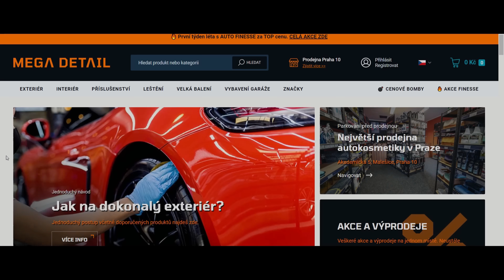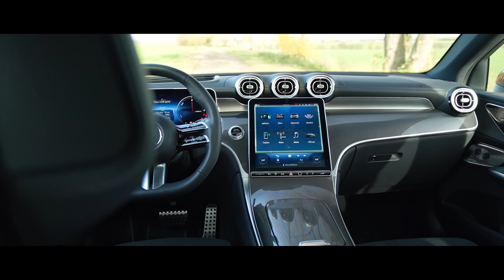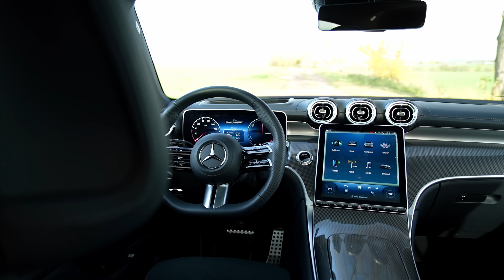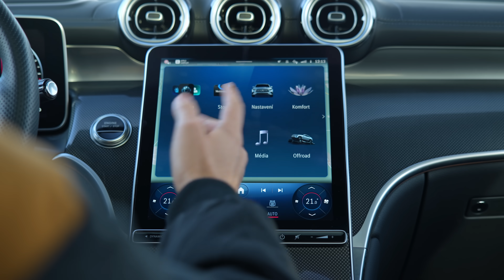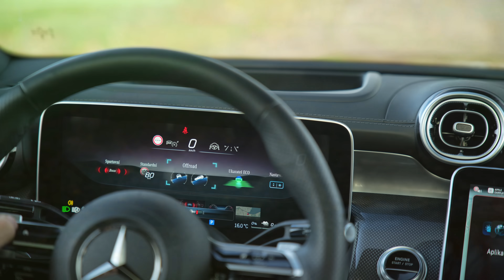Mercedes-Benz GLC 300DE Coupe | Diesel + baterky = nekonečná nádrž? | 4K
Kód: Hrubis
nevztahuje se na balíček 199 Kč a slevy nelze sčítat s jinými slevami

Mercedes-Benz GLC 300DE Coupe je jediný svého druhu. Žádné jiné SUV nenabídne Plug-In hybrid kombinovaný s dieselovým motorem. Našel Mercedes díru na trhu? A jaké je vůbec nové GLC? Dozvíte se ve videu.

Největší problémy plug-in hybridů (0:44)
Jediný na trhu (2:44)
Obyčejný neznamená nudný (6:51)
Učil se od nejlepších (11:24)

Strength To Last
AWO7KQB4ZHD8K0ML